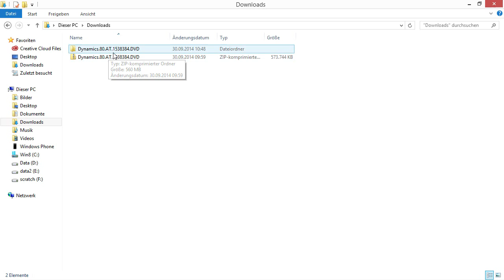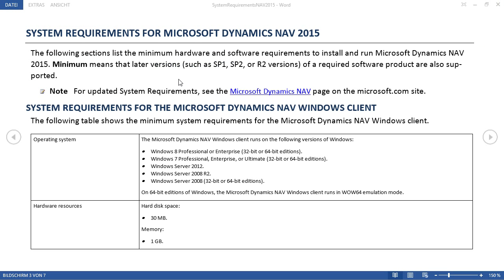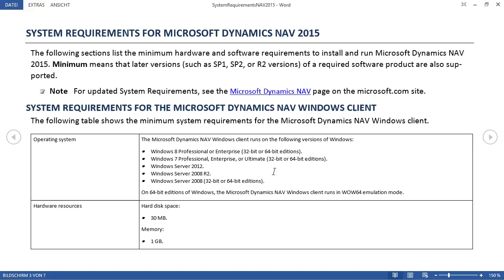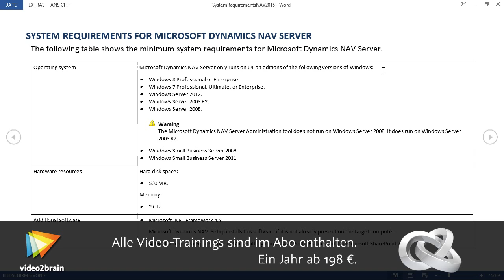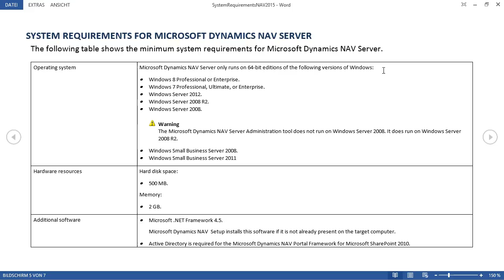Microsoft Dynamics NAV 2015 Tutorial: Systemanforderungen im Überblick |video2brain.com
Komplettes Video-Training Verschaffen Sie sich einen Überblick über die Systemvoraussetzungen für einen Einsatz von Microsoft Dynamics NAV 2015.
Dieses Tutorial ist ein Auszug aus Rene Gayers neuem Video-Training „Microsoft Dynamics NAV 2015 – Grundlagen. Einführung in die Bedienung der Unternehmenssoftware.“